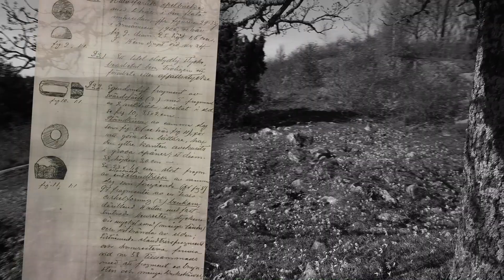The forgotten Östergötland Part 4 English 12 nov 2017